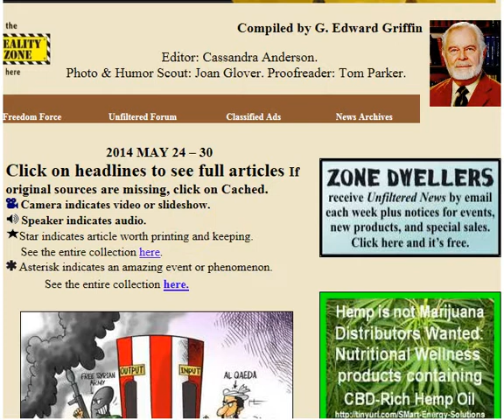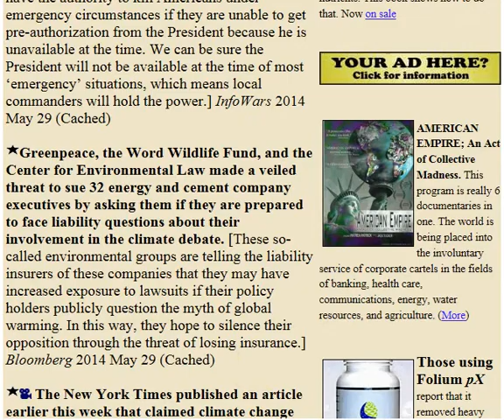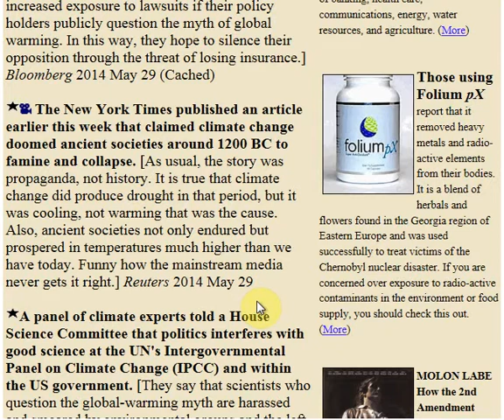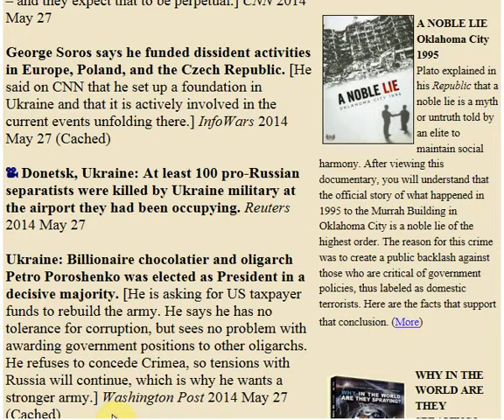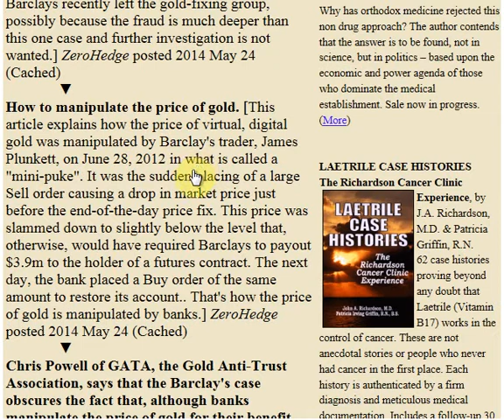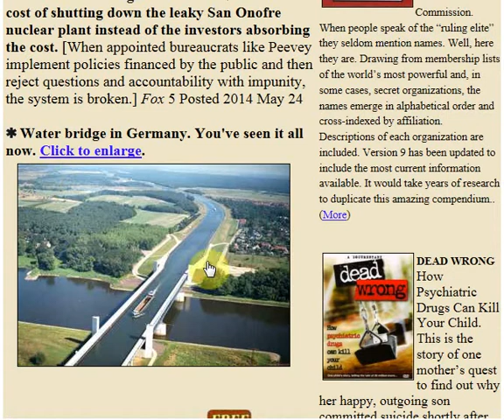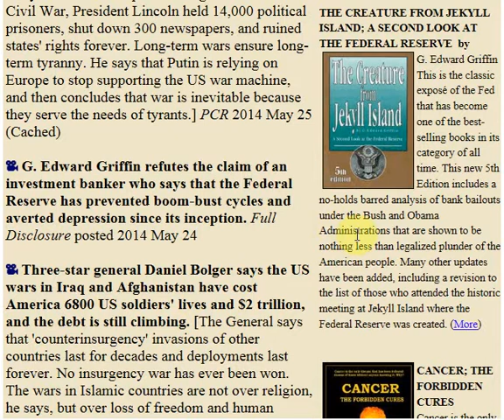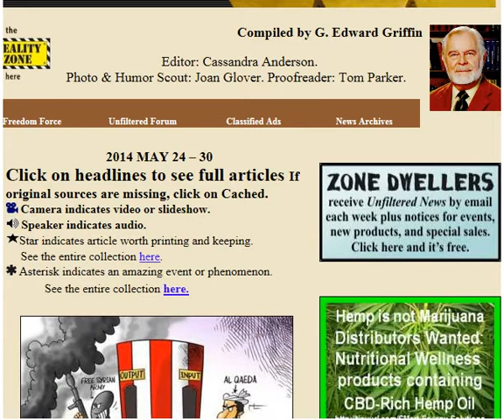Unfiltered News, Headlines You My Have Missed MAY 24 thru MAY 30 2014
The Unfiltered News by G.Edward Griffin, Headlines you may have missed. Commentary by Spellbinder00. News and events you need to know.